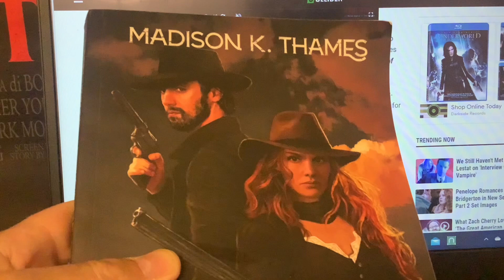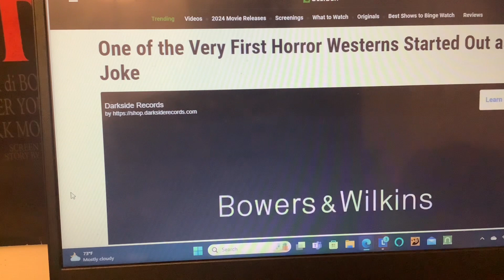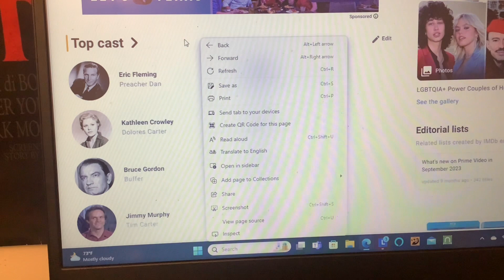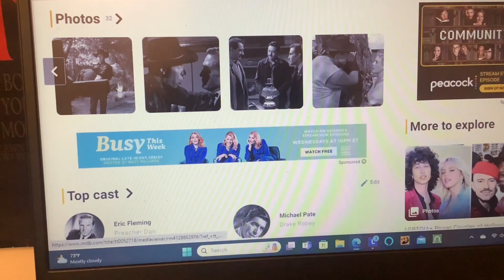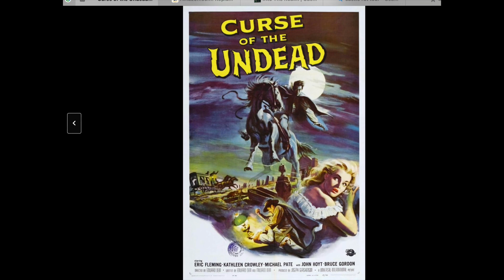The First Vampire Western? Curse of the Undead Review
My review of the film Curse of the Undead